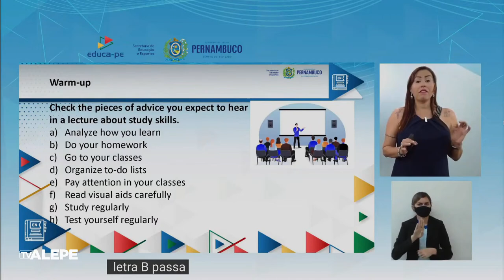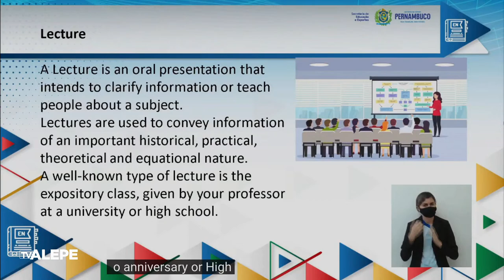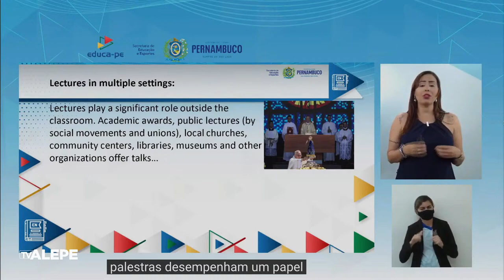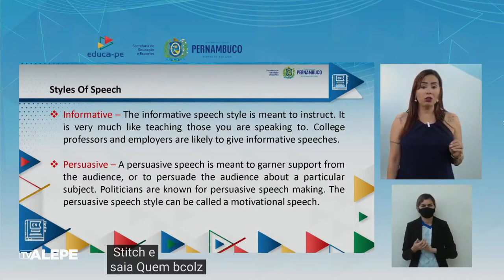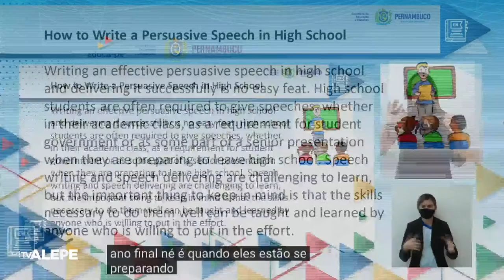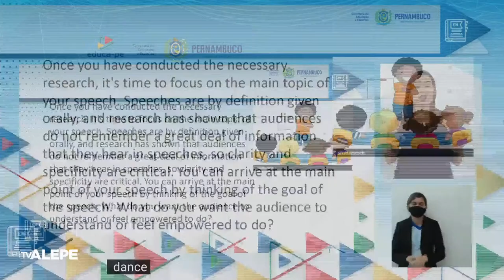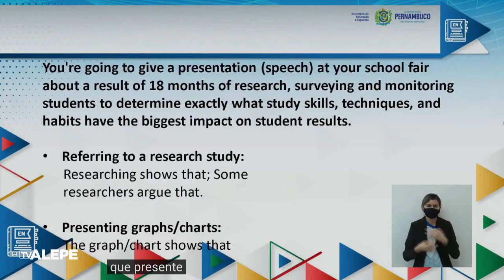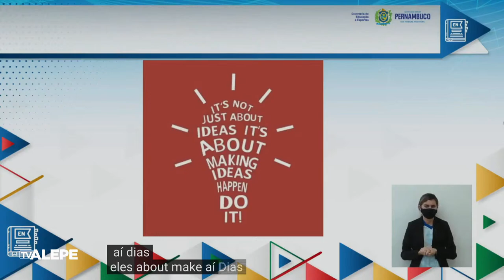EDUCA PE 13/10/2021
Ensino Fundamental | Língua Inglesa | 9º Ano | EDUCA PE | Aula 28 | 2021.2